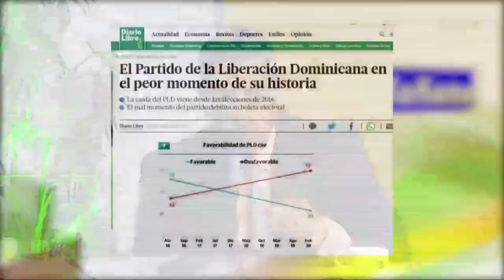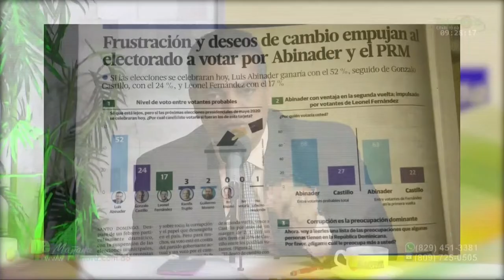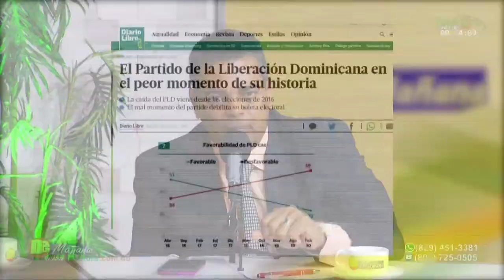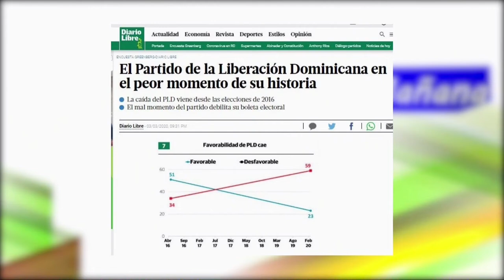El PLD está en su peor momento por los errores que cometen dice Fulvio Ureña